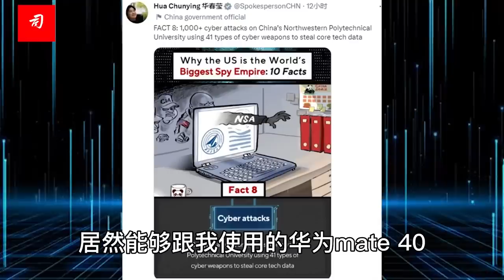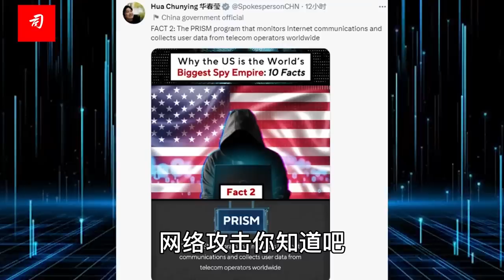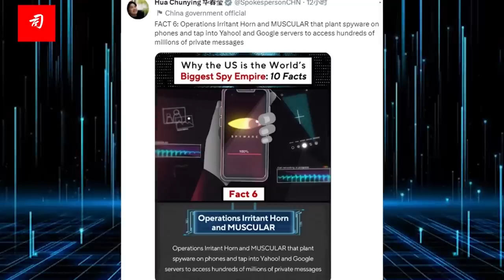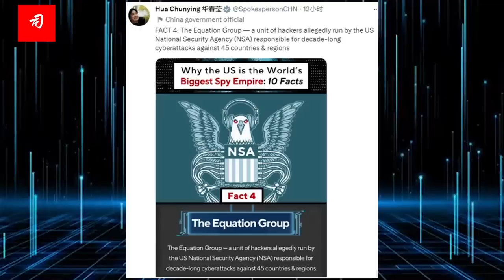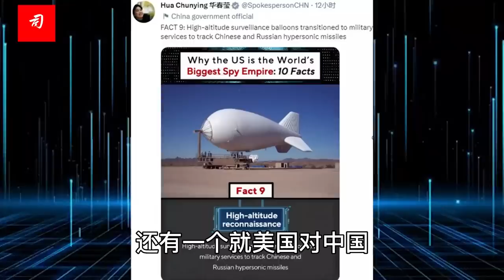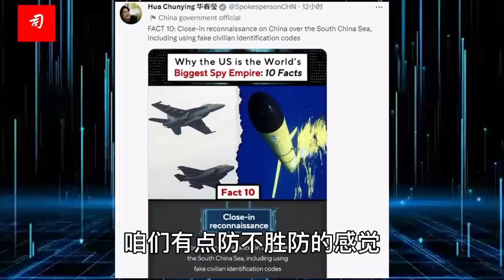司马南：感谢华春莹的提醒，我这手机要不要换？